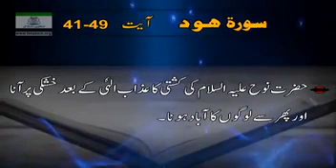332 Surah HOOD Ayat# 41 to 49 Tafseer By Dr Israr Ahmed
Surah HOOD Ayat# 41 to 49 Tafseer By Dr Israr Ahmed